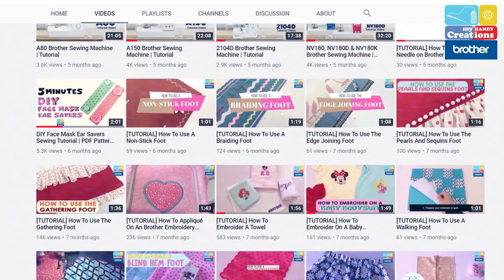DIY CNY Gift Pouch | PDF Pattern For FREE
Chinese New Year is near 🍊🧧 This CNY Gift Pouch is the perfect gift for your family & friends. Let's sew and don't forget to tag us ❤️

Don't forget to tag us!! ✨